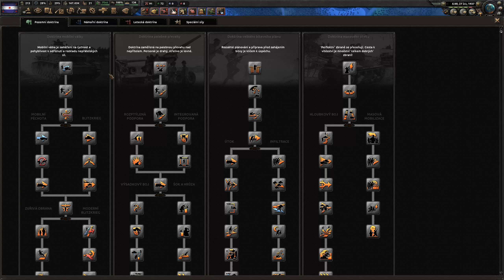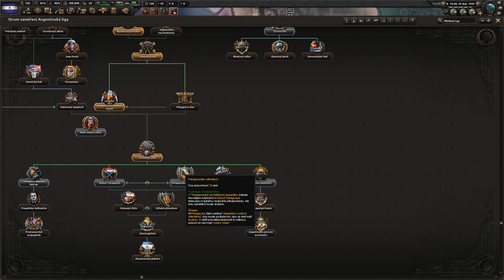Hearts of Iron IV - Argentina #2 (Uruguay a možná Paraguay)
↓ popisek ↓

Video Editor: Wondershare filmora 13
Nahrávání: Bandicam
Zvuk: Audacity
náhledovka : PhotoFiltre Studio 11